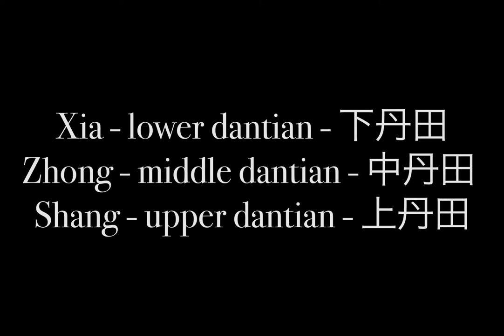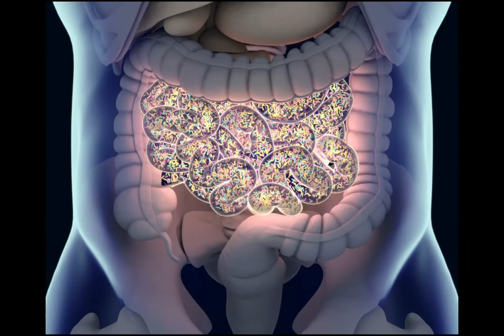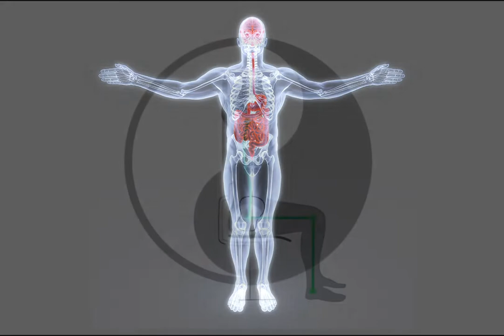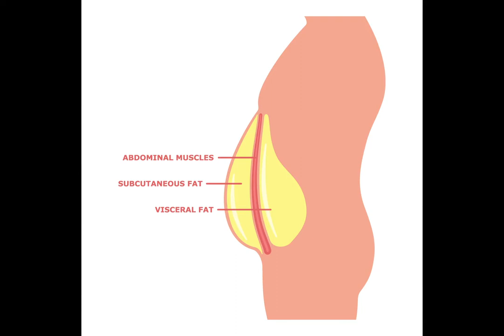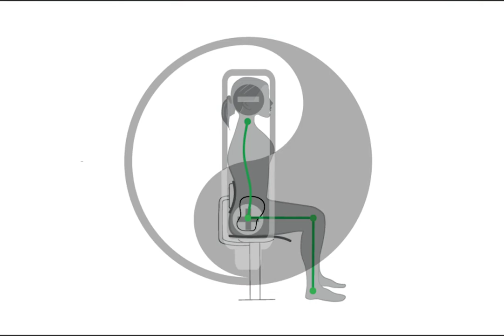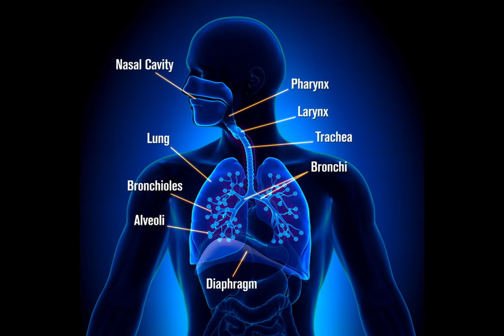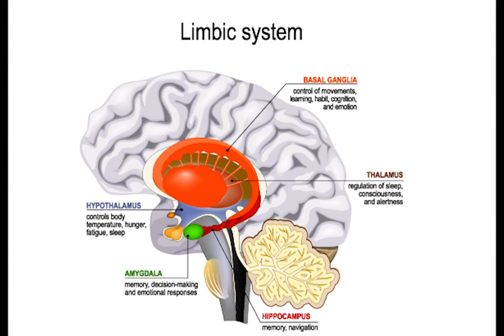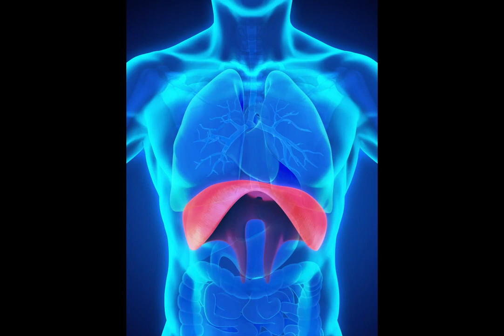The Three Dan Tian in Qigong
Hello everyone! I just practiced my Red Dragon Qigong and this lecture from my course Grasping Qi and Qigong came to mind. Red Dragon Qigong has a strong focus on raising and sinking internal energy into the Dan Tian.

In this lecture you learn about the three dan tian: lower, middle and upper. Here we translate their traditional Chinese characters and analyze them with modern scientific research to explain them from a "Western" perspective using cutting edge anatomy and physiology.